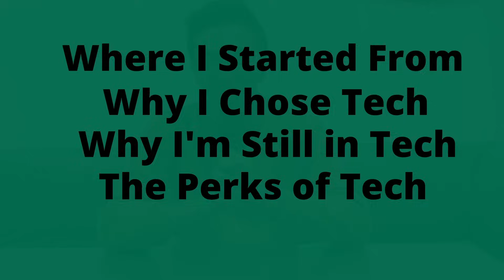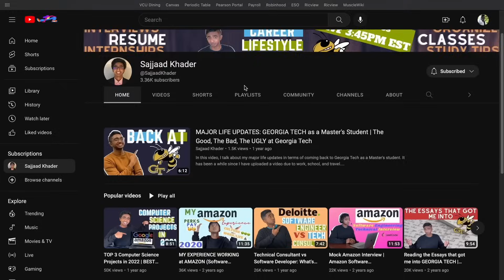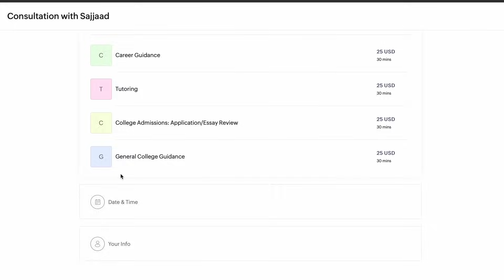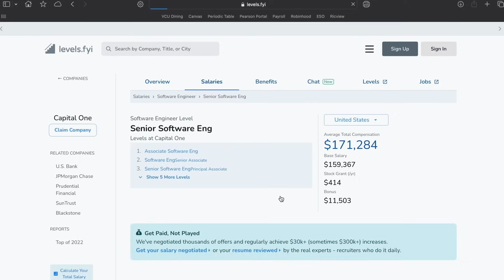Why I CHOSE to Work as a Software Engineer | Perks of Working in Big Tech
In this video, I'll be sharing my personal story of why I chose to work in the tech industry and my background that led me to it. From my early obsession with the calendar and my ability to find patterns, to my love for math and computer science in high school, I'll be sharing how my natural inclination for problem-solving and efficiency led me to pursue a career in technology.

I attended Georgia Tech and studied computer science, and I'll be sharing the perks and benefits that I enjoy as a tech professional. This video is perfect for anyone who is currently interested in this field or is simply curious about my backstory. I'll be taking you on a journey through my early years, where my obsession with the calendar and my ability to find patterns laid the foundation for my ability to think efficiently. I'll also be sharing my experience in high school, where I took computer math and AP computer science classes and how it led me to study computer science in college. I'll also be discussing the benefits and perks that come with working in the tech industry and why I'm still in it.

If you're interested in my previous videos, I've made videos in the past going over all the courses I've taken in my bachelors and masters degrees at Georgia Tech and my summer internship, so check those out if you're curious. I hope that this video can be beneficial to anyone who is considering a career in technology or just wants to learn more about my background and journey.

Additionally, I'll be discussing the importance of problem solving and efficiency in the tech industry and how my early experiences with the calendar helped shape my approach to solving problems. Overall, this video aims to provide a comprehensive look at my background and why I chose to work in tech, as well as the benefits and perks that come with it. So whether you're a student considering a career in technology, or just someone who is curious about my backstory, I hope that this video can provide valuable insight and inspiration.

//CONSULTATION:
Need help landing a job or internship (resume, interview, linkedin, networking, referrals), getting into college, reviewing college essays, or navigating through college?? Set up for a 30-minute consultation appointment right

//Breakdown:
00:00 Introduction
00:34 How I Got Into Tech
04:22 Consultation
04:51 Perks of Working in Tech

Products:
Camera Stand
Rubik's Cube
MacBook Pro

Feel free to add me on Instagram: @sajjaad_khader or LinkedIn: sajjaad-khader